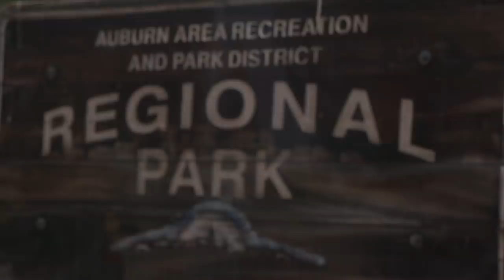2021 USWDGC - Round 1 Part 1 - Andyke, Allen, Widboom, King